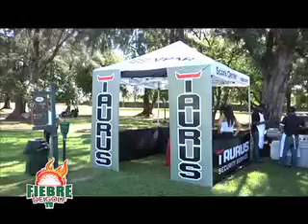Fiebre de Golf TV 01/11/2014 BLOQUE 3 1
3era. Copa del Rey, SDCC y 6to. Torneo Invitacional de Golf MITRE.  Rueda de prensa AMCHAMRD, Lanzamiento Tour Fiebre de Golf Cancún. Encuesta: Deberían eliminarse algunas reglas?